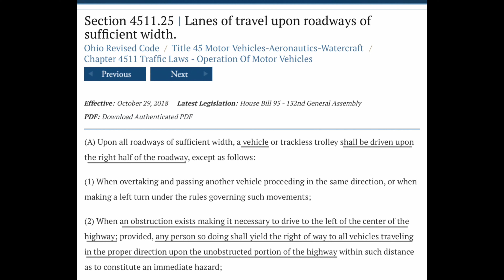HJK 6094 Head On Pass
A must watch for every motorist and cyclist for why lane control is safer than edge driving.

Explanation of the laws that allow cyclists to use the full lane, why we are not considered illegally impeding and motorists responsibilities for safely navigating around a cyclist.

Other sources that explain why lane control is safest.
Cycling Savvy, Cyclecraft, Bicycling Street Smarts, Effective Cycling, Bikeability, Bikewise, Bike-safe

These are just my quick explanations of the laws.

ORC 4511.01(A) Bicycles are legally classified as vehicles
(Y) I am a driver.

(BB) Street or Highway Means the entire width between the boundary lines...''for the purposes of vehicular travel

(EE) ''Roadway''...'entire portion of highway...'' used for vehicular travel, except for the berm or shoulder''.

ORC 4511.55(A) only required to drive as far right as "practicable" (safe and reasonable), not as far right as possible

ORC 4511.55(C) Cyclists may use full lane

ORC 4511.20 willful or wanton disregard of the safety of persons

ORC 2903.11 Felonious assault, only intent/attempt required even in lack of contact

ORC 2903.22 Menacing, you only need to make me "believe" you mean harm

ORC 4511.39 only required to signal once, not continuously.  Not required to signal in designated turn lanes or if both hands are need for safe operation of my vehicle.

ORC 4511.07 local authorities can not ban cyclists from roads

ORC 4511.34- Must not follow another vehicle more closely than is reasonable and prudent, having due regard for speed of vehicle and condition of roadway

ORC 4511.711 local authorities may not require cyclists to use sidewalks

ORC 4511.12 cyclists must use turn lanes to turn, motorist can not use turn lanes to pass

ORC 4511.25(A) crossing left of center legal under certain conditions

(B)(1)  slower traffic drive right except under certain conditions
 B)(2) slower traffic not required to comprise safety to facilitate passing.

ORC 4511.22(A) I may slow down for the safe operation of my vehicle if being followed too closely

(C) Trotwood V Selz, if I'm doing a reasonable speed for a cyclist on a bicycle as a cyclist on a bicycle in the existing conditions then I can not be considered as illegally impeding traffic.

ORC 4511.43 & .431 Must stop prior to driving over sidewalk/crosswalk (even if unmarked) at stops and driveways.

ORC 4511.28 no passing on the right

ORC 4511.33 Must turn into proper lane

ORC 4511.27, .29, .30, &.31,  all the requirements for crossing left of center when safe to pass to include the 3' clearance requirement.

ORC 4511.712 illegal to enter an intersection unless you can clear the intersection.

ORC 4511.70 illegal to open door into moving traffic

ORC 4511.12 Illegal to use turn only lanes to pass(traffic control device)

ORC 4511.36 Legal to pass slower vehicle using center turn lane, only when safe to do so

I’m not anymore of a hazard than someone who tailgates, speeds, drives recklessly with no regard for anyone else on the road, someone who drives drunk, driving distracted, etc…

SLOW SOWN
PASS SAFE